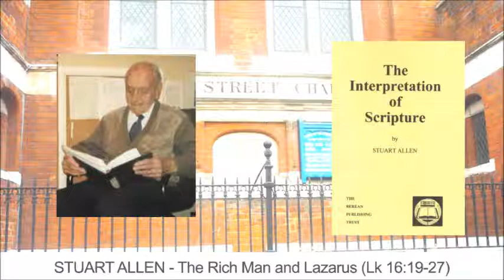Stuart Allen Rich Man and Lazarus Luke 16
Breakdown of the parable of The Rich Man and Lazarus in Luke 16.

"Abraham,'s Bosom"  is a doctrine of the Pharisees exposed as false by our Lord.